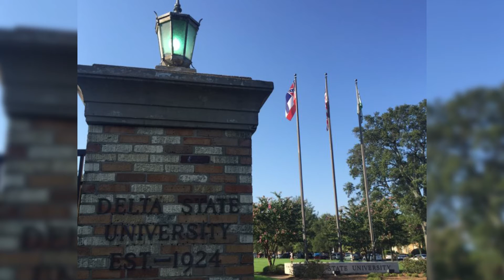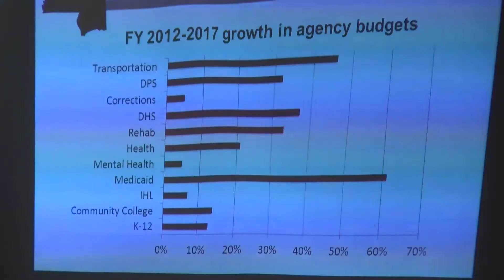This Week: DSU flying the flag, risky Greenville development, and MDOT under a microscrope again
This week in headlines across the state of Mississippi, after Mississippi State University and Mississippi University for Women removed Mississippi's state flag that still has the Confederate Battle Flag in its corner, Delta State University is the only public university to flag the flag in the state. Greenville has broken ground on a risky $9.1 million hotel development in a downtown district that has storefronts that have been empty for more than 20 years. Mississippi Department of Transportation (MDOT) is under the microscope from the Tax and Budget Committees established by Lt. Gov. Tate Reeves and Speaker Philip Gunn. The committees will take a close look at how the agency spends its $1 billion budget.